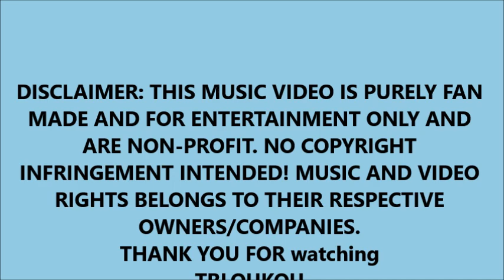Lee Seung gi See you in 123seolal!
HM finally confirms the concert in France:Finally the confirmation!
kfrance82 EVENT ORGANIZED BY THE ASSOCIATION @kfrance82

 1,2,3 Seollal Festival: Celebrate Korean Culture!

Unique concert: During the Saturday evening after-party, actor and singer LeeSeungGi will be present during an exceptional concert, his first in Europe!

 Lee Seung Gi Official ig update!
Follow @byhumanmade
Follow @leeseunggi.official
ramenbrothers strongheartleague2HM finally confirms the concert in France:Finally the confirmation!

 1,2,3 Seollal Festival: Celebrate Korean Culture!

Follow @byhumanmade
Follow @leeseunggi.official
Let us know what you think by leaving a comment on the comment section below!